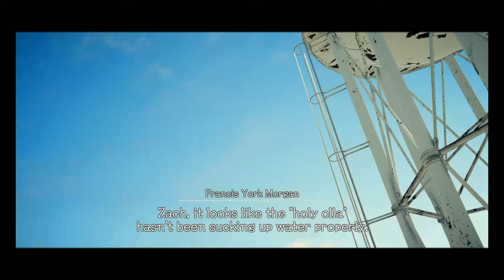Deadly Premonition 2: Part 23 Watertower?